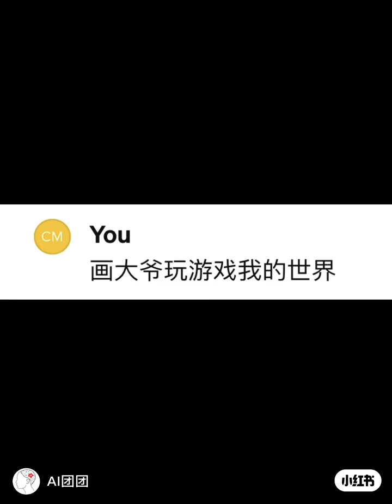AI画网瘾大爷玩《我的世界》，结局引人深思